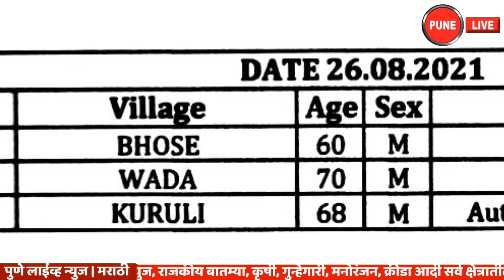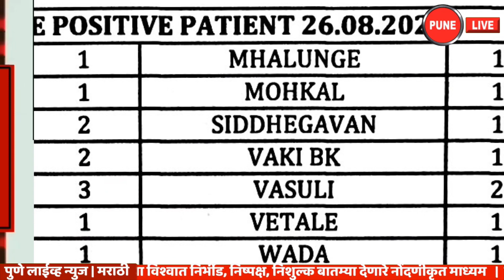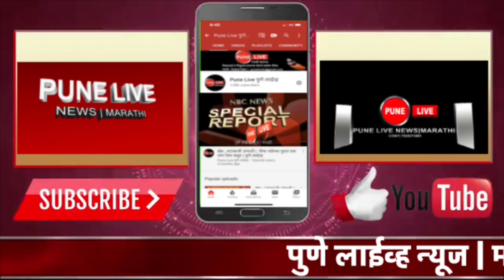KHED | कोरोना अपडेट | गुरुवार 26 ऑगस्ट 2021 | PUNE LIVE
खेड | कोरोना अपडेट | गुरुवार २६ ऑगस्ट २०२१
   खेड तालुक्यात गुरुवारी २६ ऑगस्ट २०२१ रोजी १५ गावे आणि २ पालिकांमध्ये २७ रुग्ण मिळून आले आहेत.  तर ३ रुग्णांचा उपचारादरम्यान मृत्यू झाला आहे.
  भोसे येथील ६० वर्षीय पुरुषाचा सी सी सी आवसरी येथे शनिवार दि. १४ ऑगस्ट २०२१ रोजी मृत्यू झाला आहे, वाडा येथील ७० वर्षीय पुरुषाचा एस डी एच मंचर येथे मृत्यू झाला आहे, आणि कुरुळी येथील ६८ वर्षीय पुरुषाचा ऑटो क्लस्टर चिंचवड येथे मृत्यू झला असल्याचे आजच्या दैनंदिन अहवालात नमूद करण्यात आले आहे.
    गुरुवारी २६ ऑगस्ट रोजी खेड तालुक्यातील एकूण रुग्णांचा आकडा ३४ हजार २५४ झाला आहे. यापैकी ३३ हजार ४८८ रुग्णांनी कोरोना वर मात केली आहे. गुरुवारी दिवसभरात १४ रुग्णांना डिस्चार्ज देण्यात आला. तर सद्य स्थितीत २४५ रुग्ण अॅक्टीव्ह आहेत. खेड तालुक्यात एकूण मृतांचा आकडा आणखी ३ मृत्यूने ५१२ एवढा झाला आहे. २६ ऑगस्ट रोजी सायंकाळी पाचपर्यंत मिळालेल्या रुग्णांपैकी तालुक्याच्या ग्रामीण भागात २० रुग्ण, चाकण ४, आळंदी ०, राजगुरुनगर ० असे एकुण २७ नवे रुग्ण मिळाल्याची माहिती खेड तालुका आरोग्य प्रशासनाने दिली.
      खेड तालुक्यात गुरुवारी सायंकाळी पाच वाजेपर्यंत मिळून आलेले ग्रामीण भागातील रुग्ण पुढील प्रमाणे-
   बिरदवडी १, चऱ्होली खु. १, चिंबळी २, चिंचबाईवाडी २, गुंडाळवाडी ३, कडाचीवाडी १, केळगाव १, मरकळ १, महाळुंगे १, मोहकल १, सिद्धेगव्हाण १, वाकी बु. १, वासुली २, वेताळे १, वाडा १ असे ग्रामीण भागात रुग्ण मिळून आले आहेत.
खेड | Corona Update | Thursday, August 26, 2021
   In Khed taluka on Thursday 26th August 2021, 27 patients have been found in 15 villages and 2 municipalities. 3 patients have died during treatment.
  A 60-year-old man from Bhose died at CCC Avsari on Saturday. A 70-year-old man from Wada died at SDH Manchar on August 14, 2021, and a 68-year-old man from Kuruli died at Auto Cluster Chinchwad, according to today's daily report.
    As on Thursday 26th August, the total number of patients in Khed taluka has reached 34 thousand 254. Of these, 33,488 patients have overcome corona. During the day on Thursday, 14 patients were discharged. At present, 245 patients are active. The total death toll in Khed taluka has risen to 512 with 3 more deaths. The Khed taluka health administration informed that out of the patients received till 5 pm on 26th August, a total of 27 new patients were received in rural areas of the taluka, 20 in Chakan, 4 in Alandi and 0 in Rajgurunagar.
      The following are the patients from rural areas who came to Khed taluka till 5 pm on Thursday-
   Biradwadi 1, Charholi Khu. 1, Chimbali 2, Chinchbaiwadi 2, Gundalwadi 3, Kadachiwadi 1, Kelgaon 1, Markal 1, Mahalunge 1, Mohkal 1, Siddhegavan 1, Waki ​​Bu. 1, Vasuli 2, Vetale 1, Wada 1.